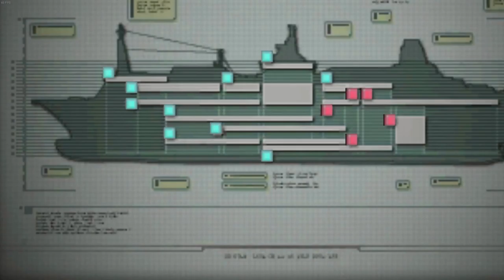Resident Evil Revelations | PC | #8 Getting Wet